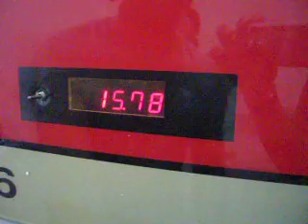sunray 486電動油壓裁紙機